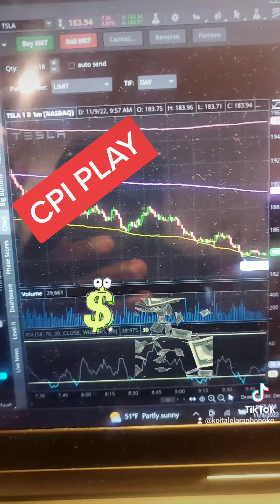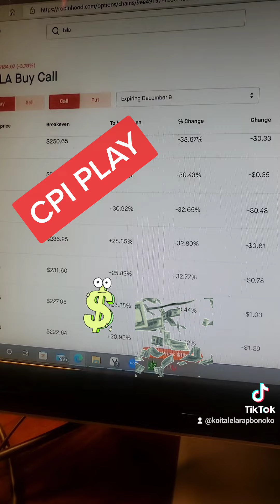CPI DATA play